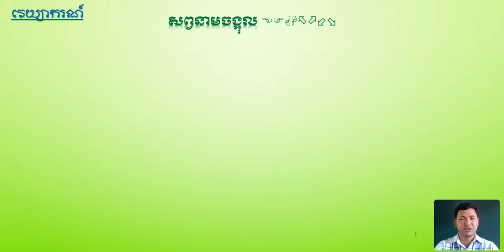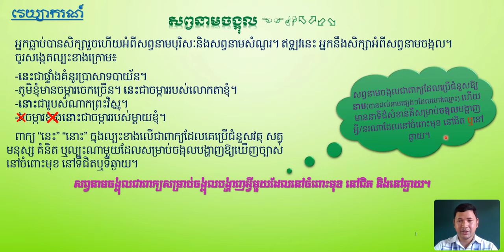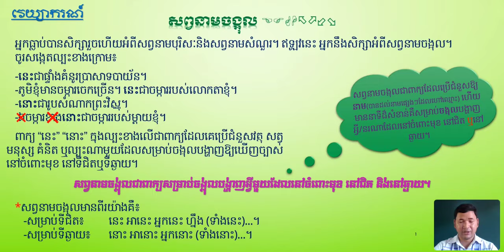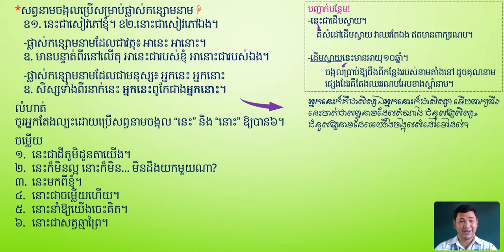សព្វនាមចង្អុល ភាគ៤ ពីក្នុងសភ.ថ្នាក់ទី៧ ថ្ងៃទី៥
សព្វនាមចង្អុល ពីក្នុងសភ.ថ្នាក់ទី៧
សូមអធ្យាស្រ័យផង បើលើសលស់ត្រង់ណា នឹងទទួលមតិកែលម្អដោយរីករាយ!
ឯកសារយោង » ថ្នាក់ទី៧